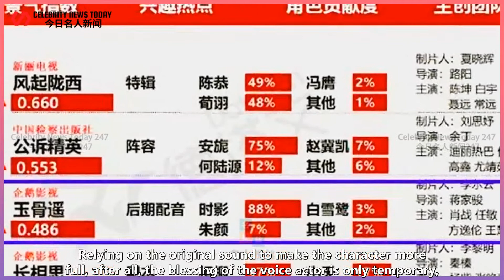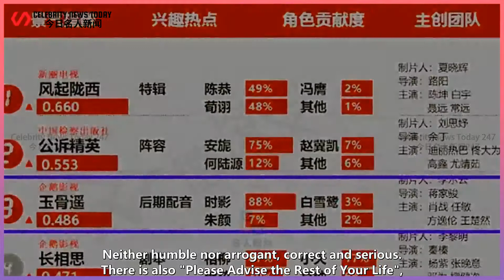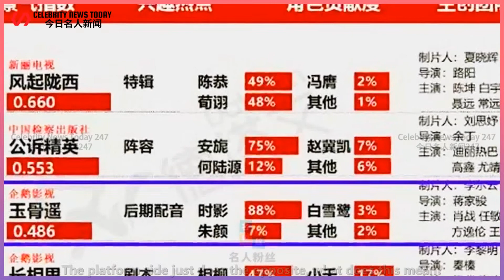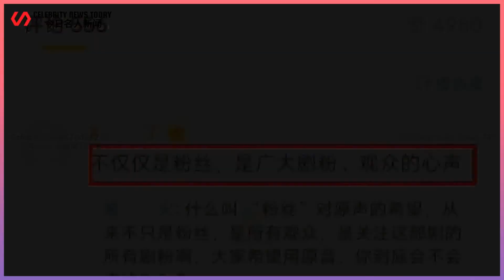Xiao Zhan's "Jade Bone Remote" and "Goose Factory" plan to use dubbing, and it is clear that Xiao Zh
Celebrity News Today 247 2022/05/04 : Xiao Zhan's "Jade Bone Remote" and "Goose Factory" plan to use dubbing, and it is clear that Xiao Zhan's lines have passed the test. ...
 Xiao Zhan's "Jade Bone Remote" and "Goose Factory" plan to use dubbing, and it is clear that Xiao Z